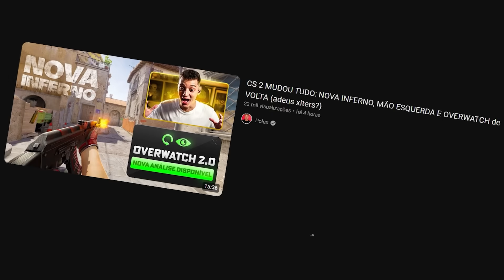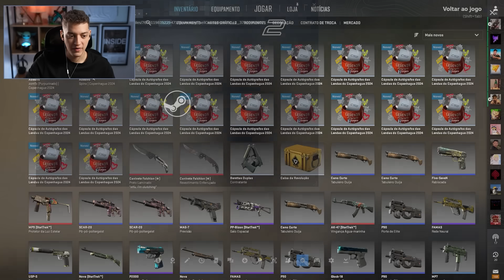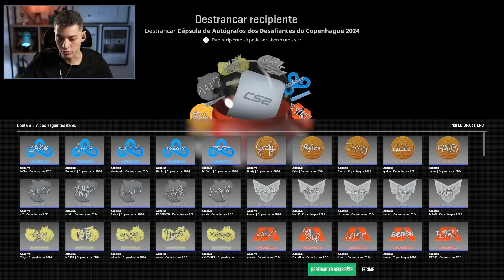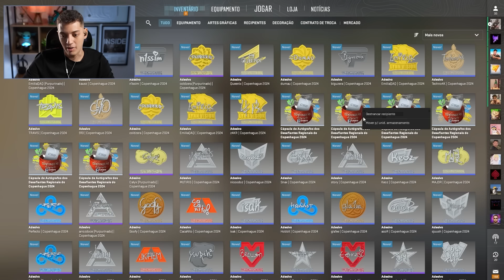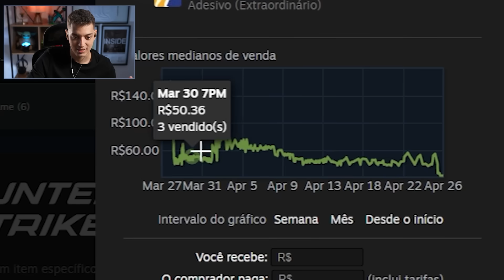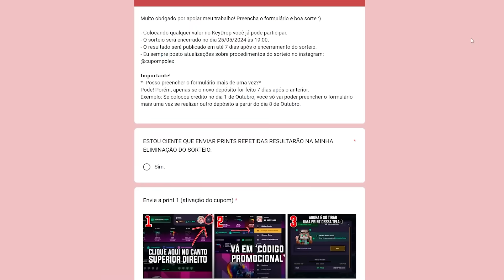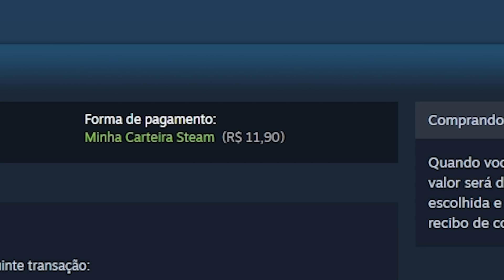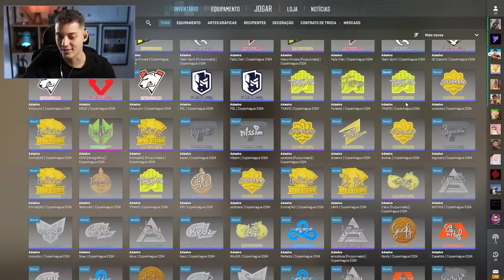SAIU A ATUALIZAÇÃO DAS CÁPSULAS NO CS 2... Fui testar e VEIO DOURADO (obrigado valve)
▸Cupom POLEX: $ 0.50 grátis + 10% BÔNUS